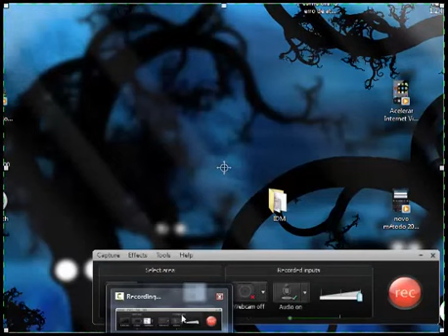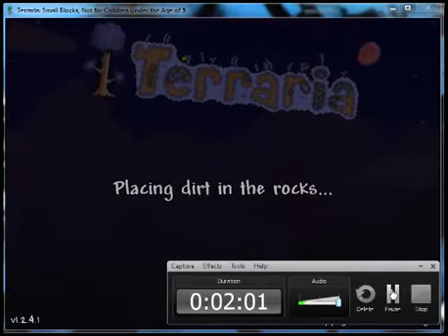#01 Jogando Terraria 1.2.4 : meu primeiro dia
olá pessoal eu estou trazendo a nova versão de terraria ,começo no bioma de gelo coletando madeira boreal e faço uma casa simples para passar a noite .esse foi meu primeiro video para o canal hiperdragons7b se inscreva nele ,vai ter novos videos e continuação da série.me adicione no facebook e twiter e google+ só procurar pelo hiperdragons7b valeu.